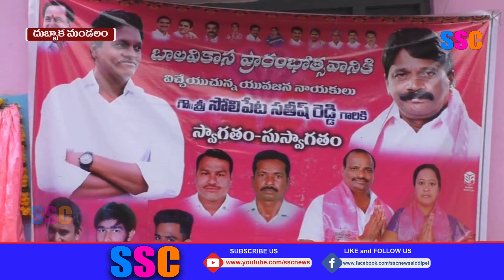Balavikas water plant opening in Dubbaka muncipality || SSC NEWS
దుబ్బాక మున్సిపాలిటీలో బాలవికాస వాటర్ ప్లాంట్ సేవలు ప్రారంభం || SSC NEWS